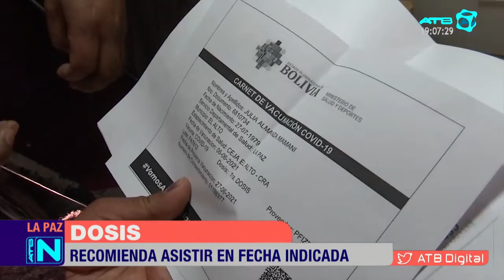Piden asistir en fecha indicada para recibir segunda dosis y no perder la vacuna anticovid